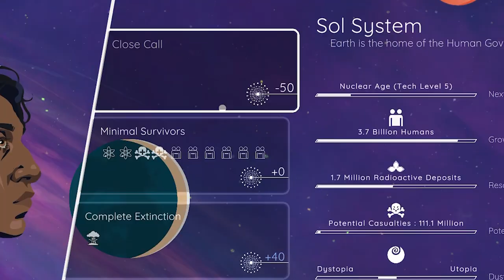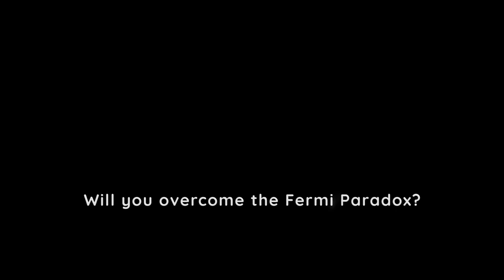The Fermi Paradox | Reveal Trailer | PC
The Fermi Paradox is a choice-driven sci-fi narrative strategy game in which your decisions in one corner of the galaxy can upend entire civilizations in another. Guide species through millennia and help them explore the vastness of space, make contact and achieve harmony.

A big thanks to the awesome crew of Anomaly Games for making this trailer!